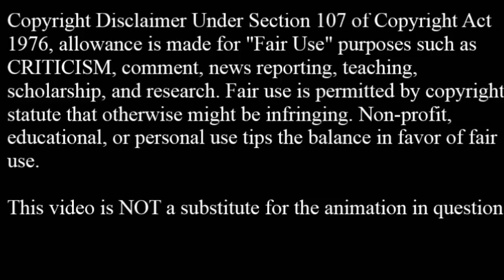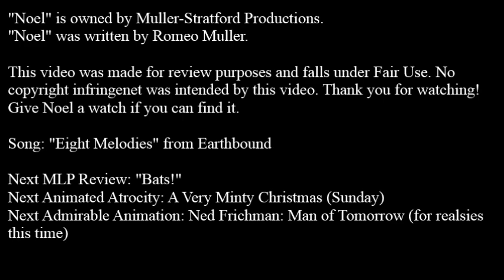Admirable Animation #17: "Noel"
I'm Mr. Enter, and I have a happiness!